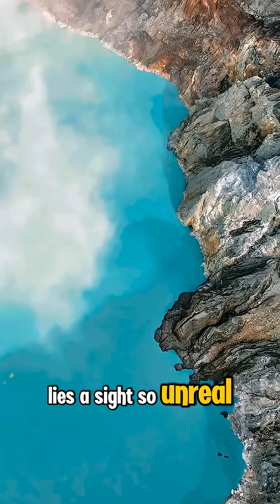The Most Dangerous Lake on Earth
The Kawah Ijen turquoise acid lake is the world's largest and most acidic crater lake, located within an active volcano in East Java, Indonesia. Its striking turquoise color is due to extremely high concentrations of sulfuric and hydrochloric acids and dissolved metals, with a pH as low as 0.13 at the center